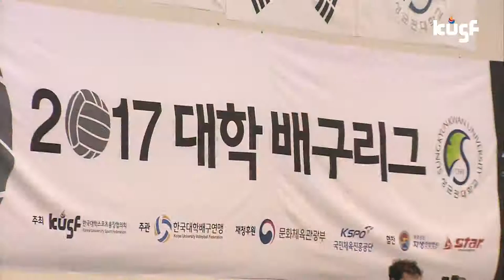[2017 대학배구리그] 170322_성균관대vs경희대 개막전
2017년 대학배구리그를 여는 첫 경기